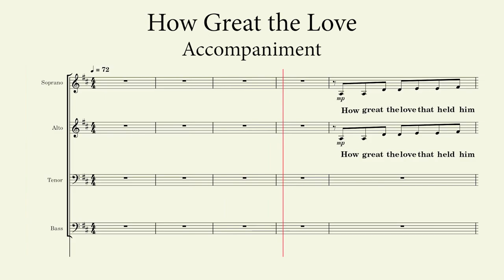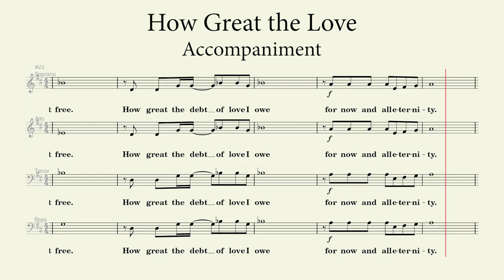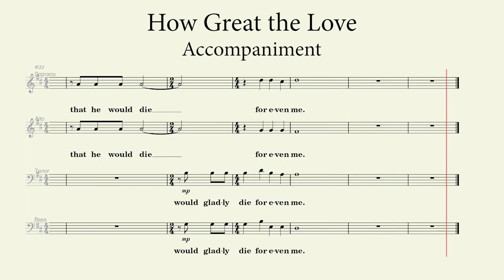How Great the Love | Accompaniment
How Great the Love

Words and Music by: Mary Kay Beall
Setting by: John Carter